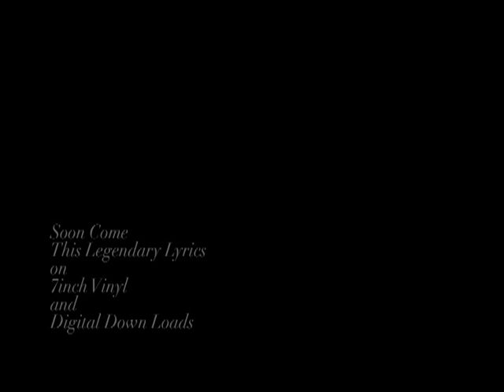Daddy Colonel - To Martin Luther King (Trailer)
Historically genuine big tune from El Ricallan featuring DADDY COLONEL
Soon come in October 2011
7" vinyl (Cat.# ELRCL-004) and Digital will be available

DADDY COLONEL - To Martin Luther King
c/w

[ELRCN-004]
produced by El Ricallan (JPN)

The 4th single of this production in 2011
riddim track, "Feel Like Bubblin'" is played by SEIJIman (SUNNY SIDE RECORDS)

The song will be available on 7" vinyl and downloads (iTunes music store, amazon, etc.)